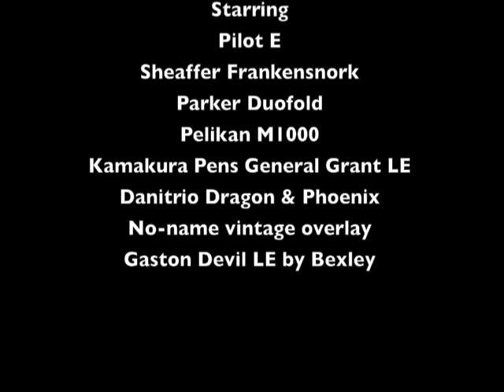Writing with stub and music nibs